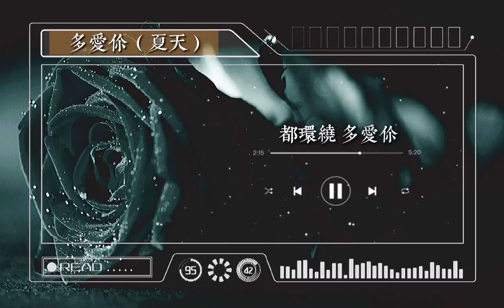夏天 - 多爱你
“多爱你"坐错车是后悔，错过车是遗憾，我爱你只是一厢情愿。